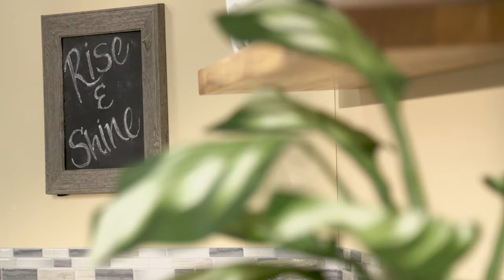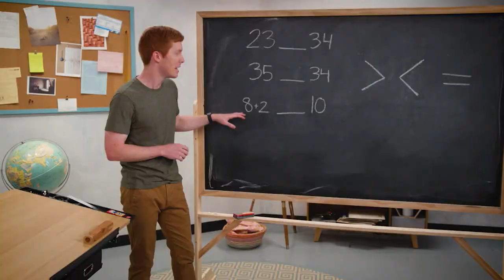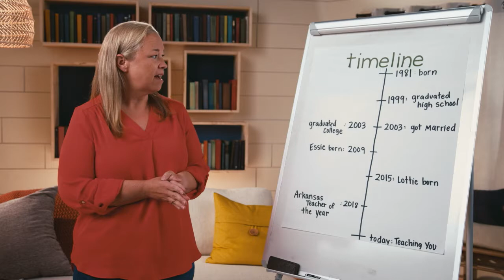Goodbye to Rise and Shine: Final Funky Friday!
On the very last day of Rise and Shine, take a musical look behind the scenes to get a peek at the people who helped bring this monumental broadcast project together!

About Rise and Shine:
A group of all-star Arkansas teachers will share mini-lessons to help kids in kindergarten through 5th grade continue learning between school years. The six-week program will air on Arkansas PBS weekdays beginning Tuesday, July 6, at 8 a.m. and will feature lessons in literacy, math, science and social studies. The program will be available free of charge on television, online and through streaming devices.